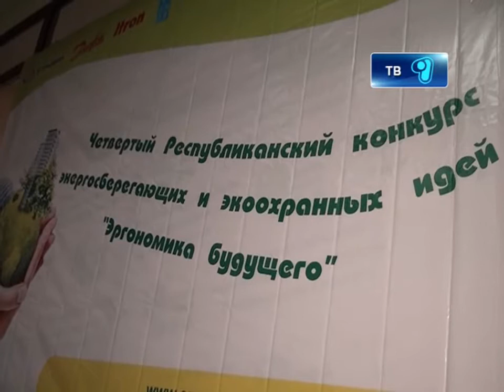Эргономика будущего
Теперь карагандинские энергетики могут воплотить свои самые смелые проекты в реальность. Их готовы рассмотреть на республиканском конкурсе, специально организованном компанией «Эргономика». Четвертый конкурс энергосберегающих и экоохранных идей «Эргономика будущего» стартовал сегодня.